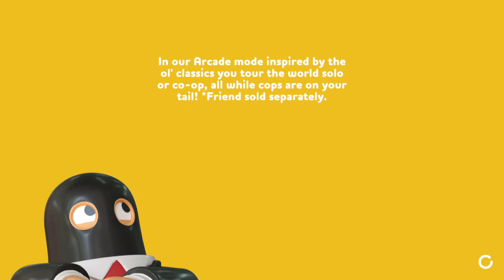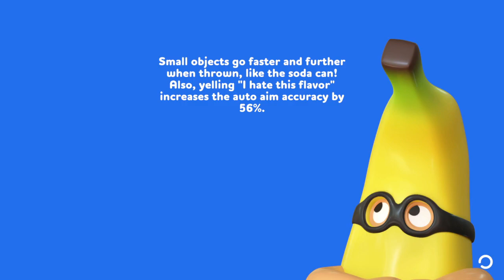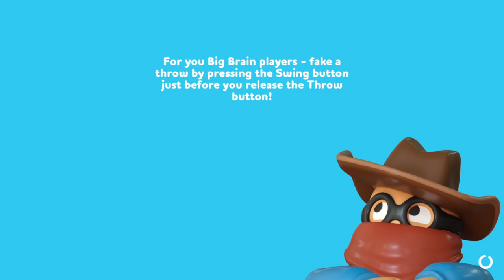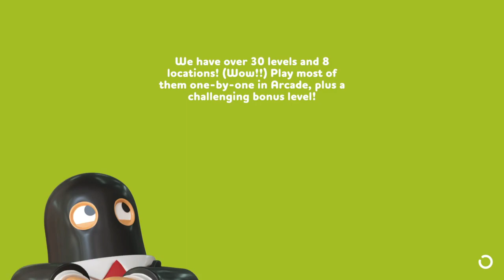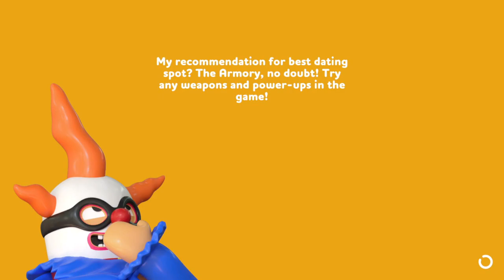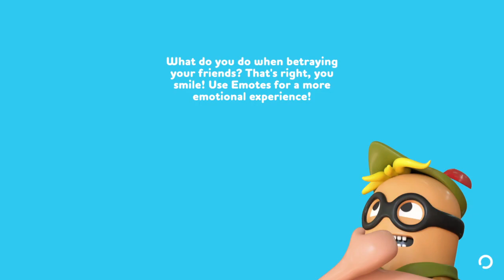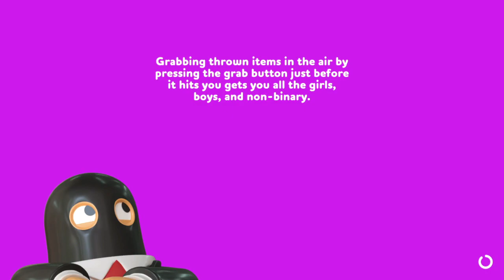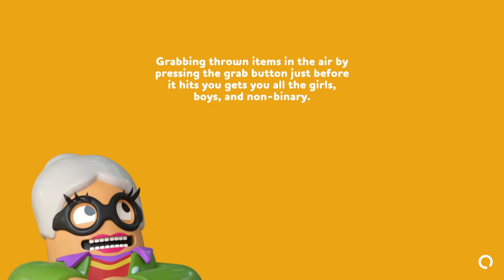Rubber Banana Bandits | Rubber Bandits Gameplay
Ending the night with some Rubber Bandits with Cherubswrath01, Darkwolf, and Darth Raucus.